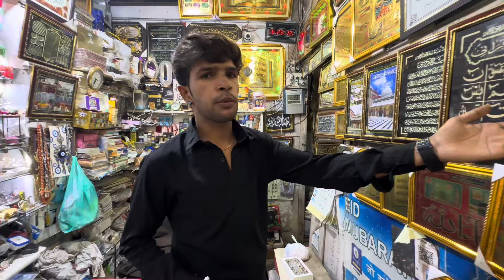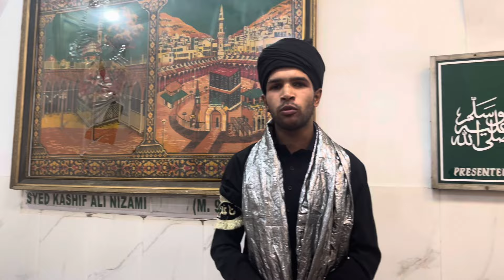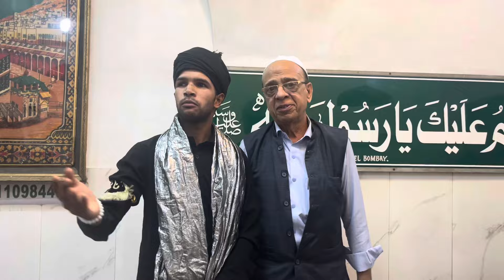Urs mubarak nizamuddin auliya dehli 2024 kul ki fatiya mahol kya h lunger amam kawwali 😍👆🏻